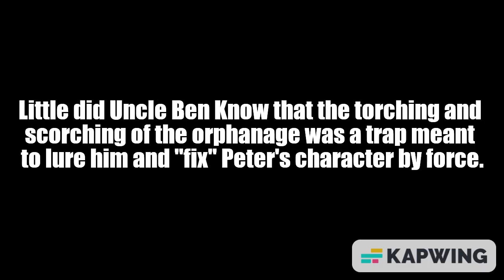The End of UncleBengellion (Meme for EFAP 200)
Relative Blood for the Spider God!